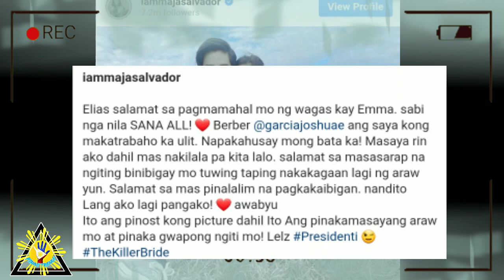JULIA BARRETTO NAG ESKANDALO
Sa last serye ng the killer bride nag duet si Joshua at Janella sa stage at bumanat naman itong si Joshua na bigyan ng flowers si Janella at ito namang si Maja todo hiyaw sa dalawa..

Totoo nga ba ang balita na e unfollow ni Julia si Joshua at Janella sa Instagram. panoorin mo na..

📍Source:
•Facebook public post
•peph.co